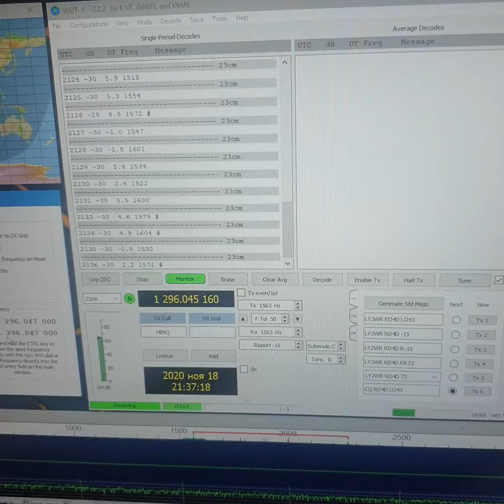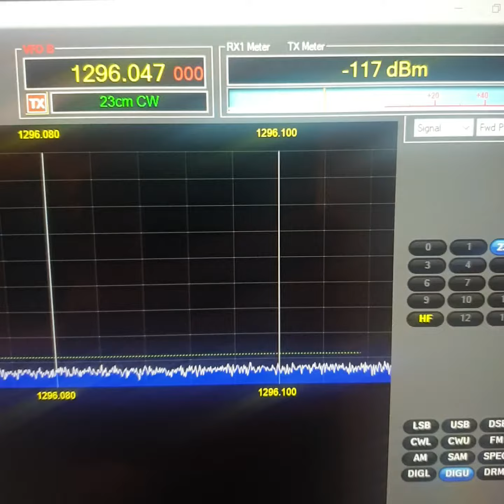EME station RD4D 1296 MHz